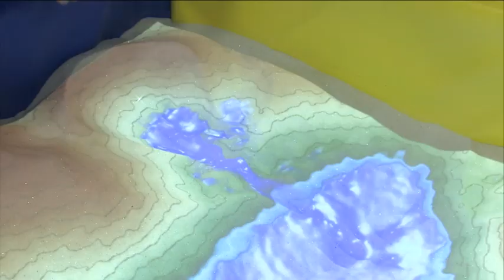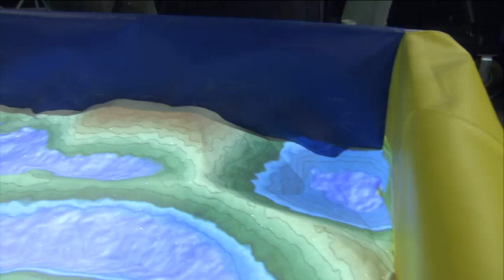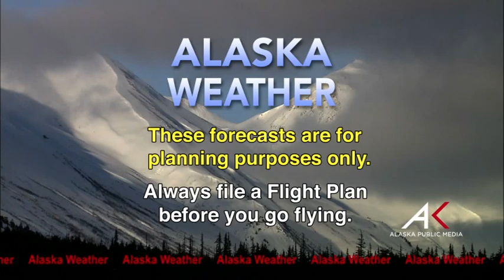Oct. 6th, 2017 - Alaska Weather